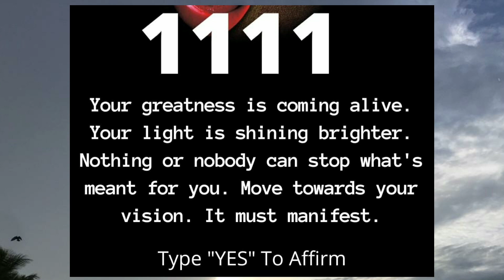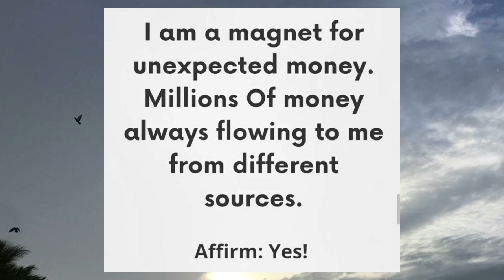Money always flowing to you in different sources🙌 God message💌 Universe message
@LOA Tips